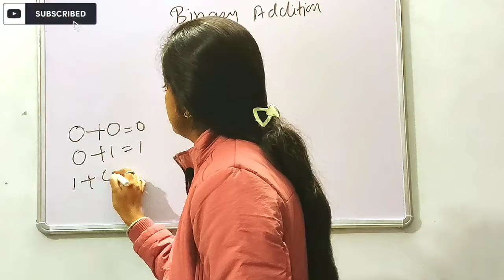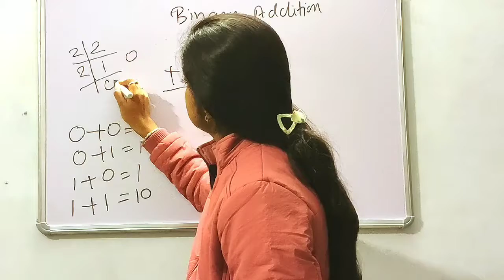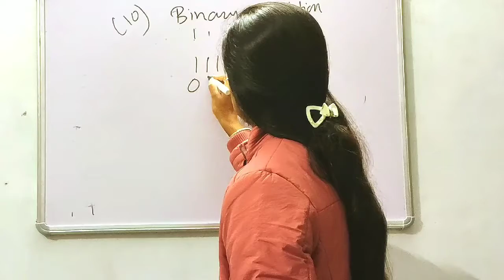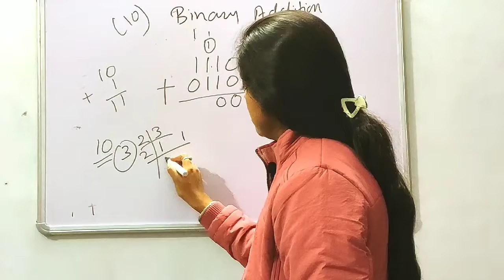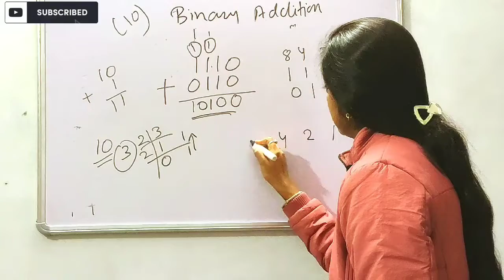computer class | number system | binary addition | competition exam patwari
all you need to know about computer science